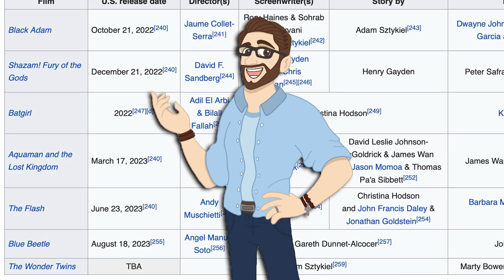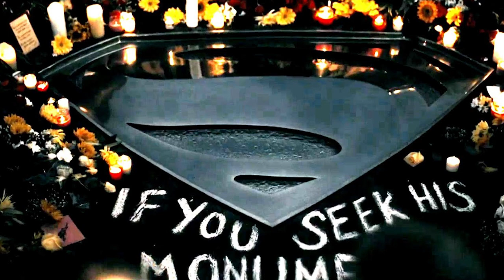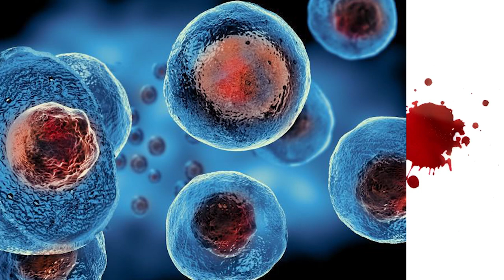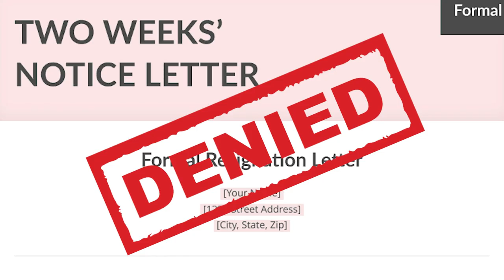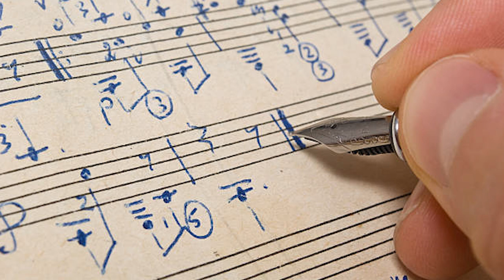Pitching A Reign of the Supermen DCEU Film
Welcome to my pitch on a live-action film adaptation of the "Reign of the Supermen" comic books within the DCEU! Enjoy! :)

Artwork by: Dave Rapoza, George Evangelista, Phil Cho

Music by: “Ambient Deep Space Music - Tales of the future” by CO.AG Music, "No Copyright Epic Action Music" by No Copyright Music Squad, "ROYALTY FREE Action Background Music Action Music Royalty Free" by MUSIC4VIDEO, Epic Orchestral Cinematic Music - Awaken by Whitesand, “Heroic Music” by Music for Video Library, “Revenge” by Blake Ewing, "ROYALTY FREE Drum Beat for Sport & Typography Video Percussion  Royalty Free Drum Music" by Music for Video Library, "Superman Rising x Flight" by Samuel Kim, “General Zod” by Hans Zimmer, “Sent Here For a Reason” by Hans Zimmer, “Terraforming” by Hans Zimmer, “What Are You Going To Do When You’re Not Saving the World?” by Hans Zimmer.

0:00 – 1:26 Intro
1:26 – 5:32 Background
5:32 – 8:02 Characters
8:02 – 12:01 Prologue
12:01 – 18:10 Our Protagonist – Dr. John Henry Irons
18:10 – 22:23 Our Deuteragonist – Superboy
22:23 – 28:35 Story
28:35 – 32:19 Casting
32:19 – 33:12 Soundtrack
33:12 – 33:35 Outro